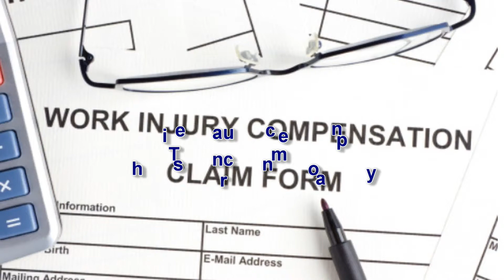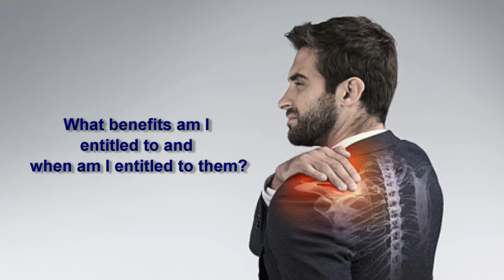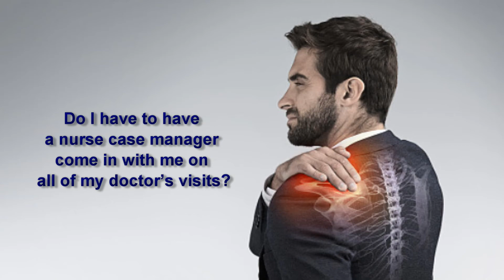Frequently Asked Questions About Georgia Workers' Compensation